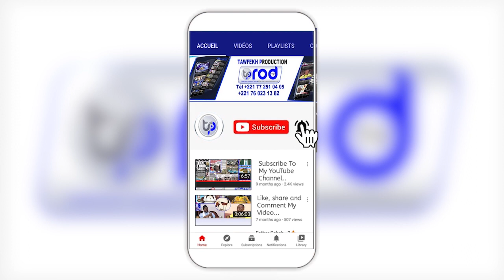SADBOU SAMB Sargal Chérif Al Waly Le 26 Février 2022 au Grand Theatre de Dakar PARTIE 5